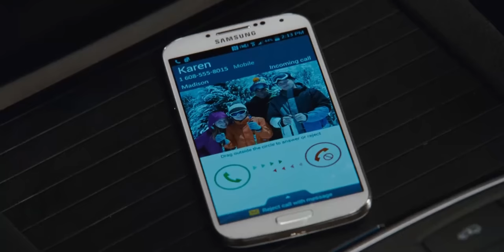A Man Befriends a Dinosaur to whom he Obeys Everything. | Explained in Hindi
1. This video is also for teaching purposes.
2. I only used bits and pieces of videos to get the point across where necessary.
3. It is not transformative in nature.
4. This video has no negative impact on the original works {It would actually be positive for them}

The mystical land of Jhamora is torn apart by the enmity of two races: the winged Nohrin and the terrestrial Lockni.
𝐂𝐫𝐞𝐝𝐢𝐭𝐬:)
Release date : 10 June 2015 (China)
Director : Colin-Trevorrow
Story by : Rick-Jaffa; Amanda-Silver
Distributed by : Universal-Pictures
Based on : Characters; by Michael-Crichton
All Credit Gone Film Owners.
𝐁𝐚𝐜𝐤𝐠𝐫𝐨𝐮𝐧𝐝 𝐌𝐮𝐬𝐢𝐜 🎶 :)

"Violet Vape"
एक थीम पार्क के आनुवंशिक रूप से विकसित डायनासोर, वहाँ के पर्यटकों के लिए तब आफ़त बन जाते हैं, जब डायनासोरों में से एक अपने बाड़े से बाहर निकल जाता है। एक पूर्व-सैनिक और पशु विशेषज्ञ सभी को बचाता है।

Quries :-
mosasaurs jurassic world
mosasaurus caught on camera in real life
mosasaurus eats indominus rex
mosasaurs vs megalodon
mosasaurus movie
mosasaurs jurassic world dominion
mosasaurs drawing
mosasaurus vs godzilla
mosasaurs video
mosasaurus toy
mosasaurs vs t rex
mosasaurs vs titanoboa
mosasaurs dinosaur
mosasaurs vs indominus rex